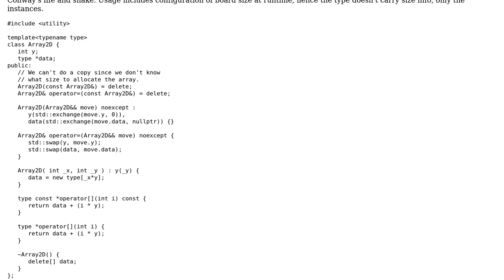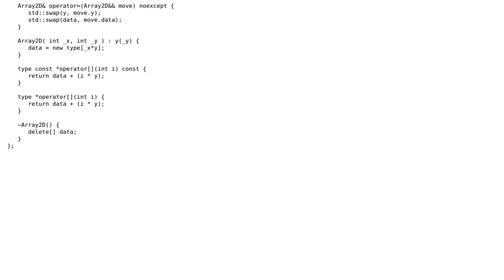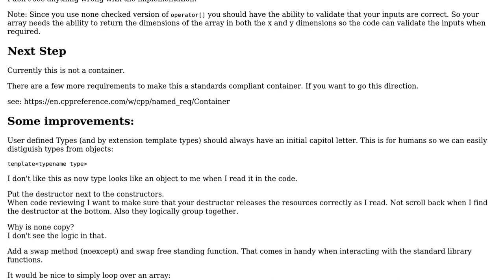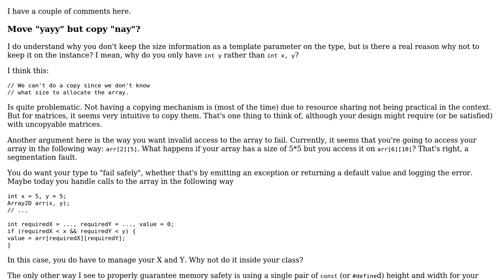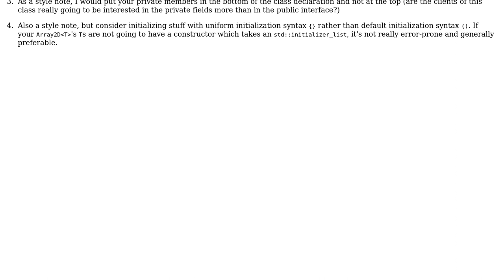Code Review: RFC: Lightweight C++ 2D array template with runtime dinemsions (2 Solutions!!)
Code Review: RFC: Lightweight C++ 2D array template with runtime dinemsions

With thanks & praise to God, and with thanks to the many people who have made this project possible! | Content (except music & images) licensed under CC BY-SA | Music | Images & others | With thanks to user Yotam Salmon user Pete Fordham user Martin York user Jamal and the Stack Exchange Network Trademarks are property of their respective owners. You are responsible for your own actions.